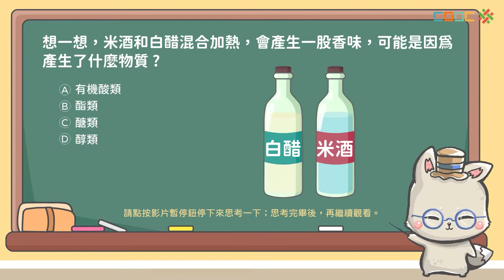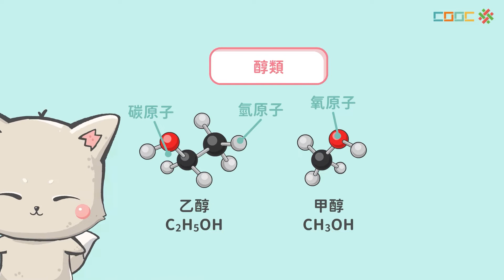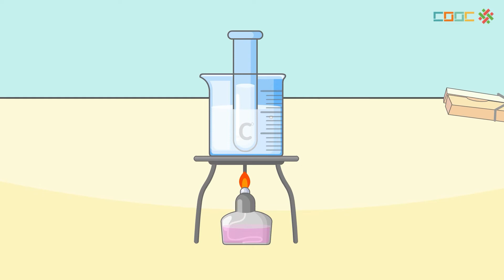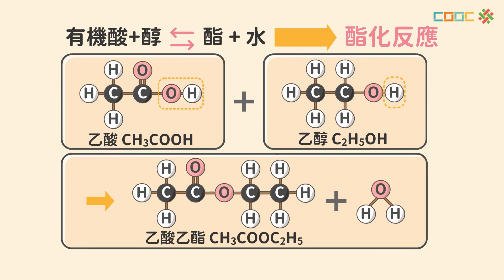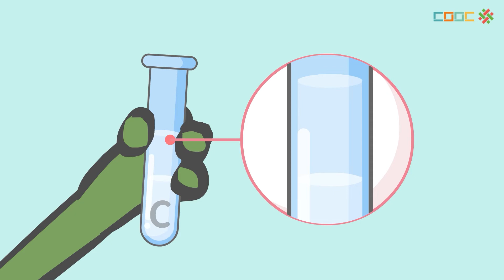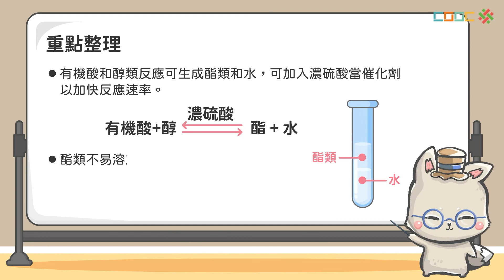108新課綱｜八下理化｜【觀念】酯化反應